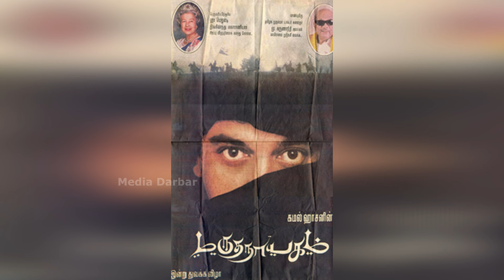மணி ரத்னம் இயக்கும் மருத நாயகம், கமலின் மன மாற்றம் | Thug life | Kamalhaasan | Trisha | STR